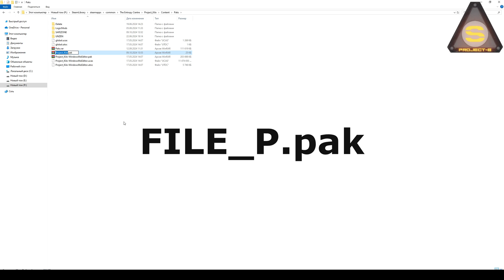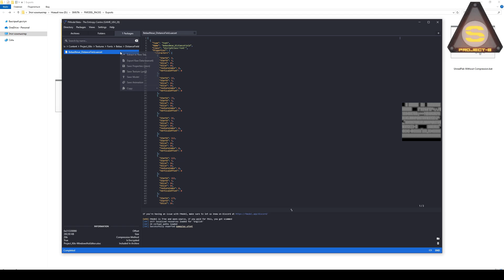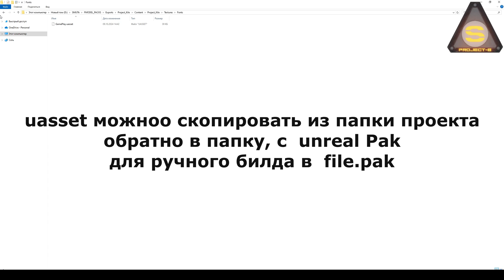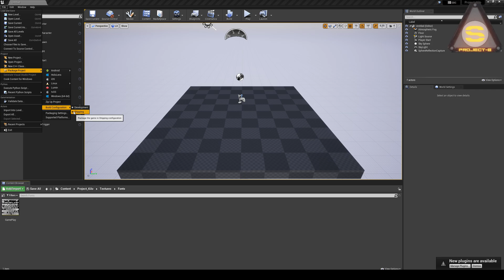Unreal Engine - Modding - Замена\Добавление шрифта в игру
Краткий гайд о том, каких форматов бывают шрифты и как их заменить модеру в любимой игре. Программы используемые в видео: Fmodel , UnrealPak , Unreal Engine
Source Engine, Valve Hammer, Source SDK, HL2, CSGO
Lessons, Уроки, Как создать карту. Unreal Engine